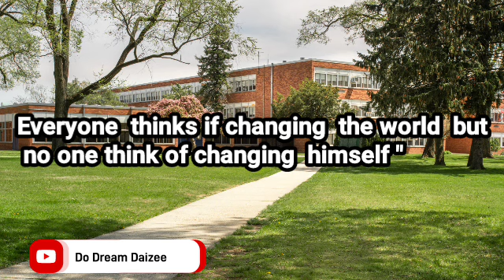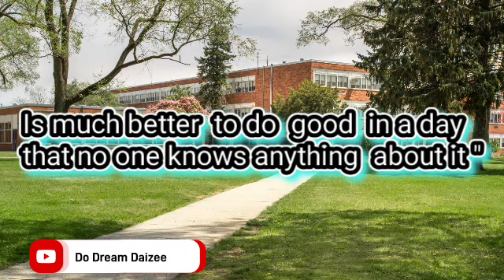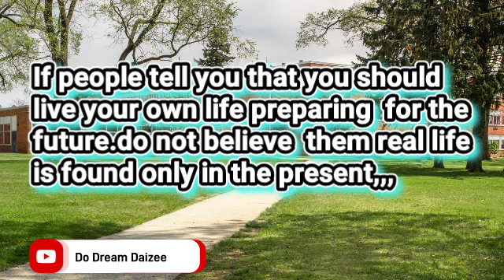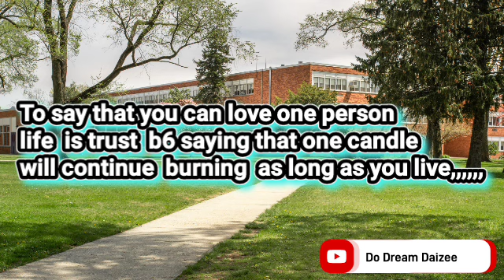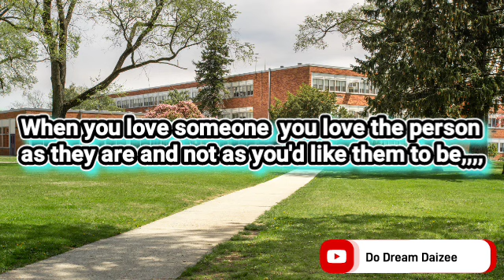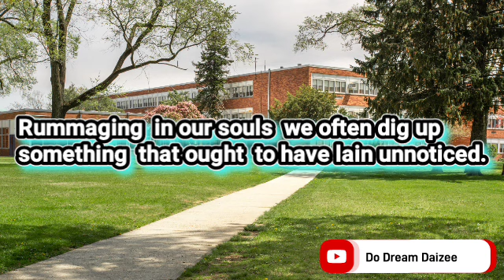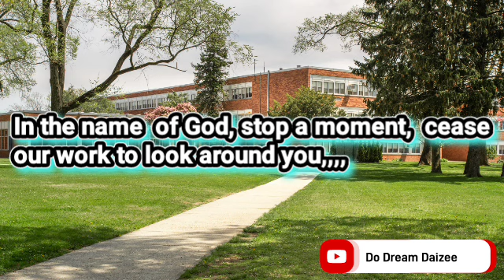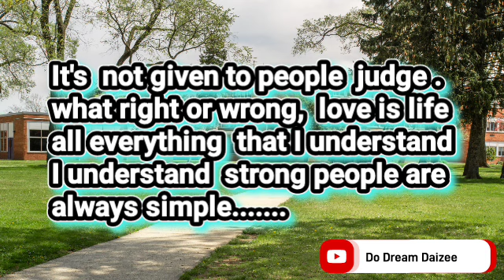Inspirational Quotes About Life